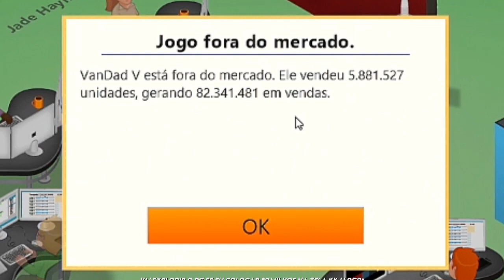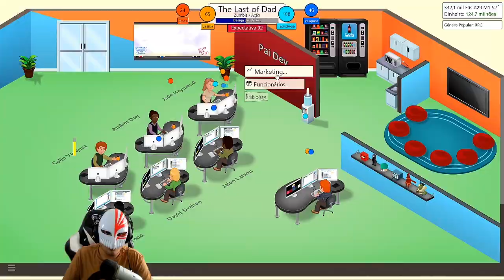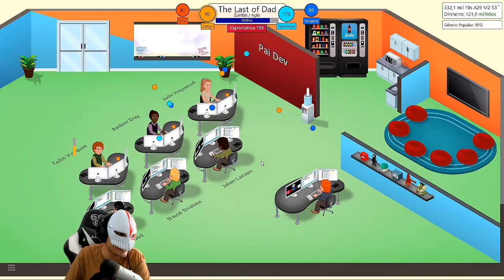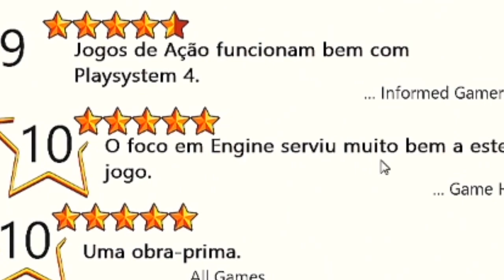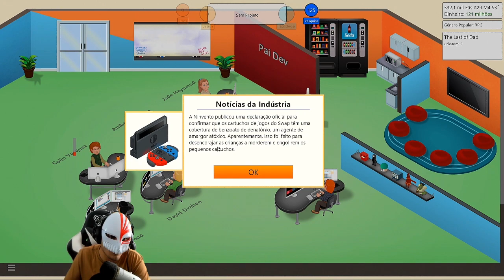UMA MÁQUINA DE FAZER DINHEIRO! KKKKKKJJ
~funpadsmasheitirnaofazóUHAUHAUHA~

Jogo: Game Dev Tycoon
Para: PC

AGRADECIMENTO AOS MEMBROS:

x-burge voador
Victor Ribeiro
Igor Henrique
Victor Macedo
Citendo
Maykon Braga de Oliveira
John John
Marea vazando óleo
IG EDITS
Thales Soares
tec zaiper
Black Demons
Guilherme Haack
Rullyan Gabriel
joaocosta cruz
Lel Origens
Juuzou Suzuya
Andre Maia Souza
Mirai Metal
Matheus Augusto Simão Cezar
Lucas Medeiros
João Pedro Barroso
Ivens BT
Wesley Susu
Paulo Mazuque
Jair h
Myamoto Plays
mais um qualquer
Brack
YURIMAX 48
Fellype não interessa pra você palhaço
αlisσทツ
Rafael Machado
Matheus Autran
Lazaros Giovanni
guilherme silva
Guilherme Silva
Ygor DCA
Player DG
Emanuel Pereira
luixs
Fernanda
Laporte
Hilbert :3
de ouro
DLS 4688
Itanildo Dantas
Tustra
Janderson 13
Deivis Pereira
Bruno Paiva
Vitor Silva
Rafa Yukio
Luiz Evaristo da Silva
TG JOGA
NikolasGD
Thais Borges
Arlindo Marcos EufraZ
Raiochu 12
Hexx
Jorge Lopes
Eduardo Geschonke
Rafael Vandregory
Lucas De Oliveira Galdino
ia tivoia
Llrd _
Code
Anderson Tribst
João Luiz Cardoso Júnior
TulioBr1
-MCV-
Tonio571
Ayren
Gvtgamer
Henrique Tatsuo
Jhones Jefferson
Thund3r Bl4ck
Guilherme Oliveira
LeFFaK _
Mauro Duarte
Hugo Enes
Thon Castro
Cristiano Lira de Sousa
Mateus Lorençone
Ailson Junior
Marcos Gabriel Gotardo
Lucas Lin
Clinio Francisco
Adolfo Sasaki
Bruno Duarte
Guilherme Augusto
Lord Rocha supremo
Light Demonsbr
OdiaEmQuer Luiz
Julio César
VTHO
Hoori
Lucas Pielak
Lucas Penatti
Winderson [Kimymar]
Marcelo Viana
Donnie Darko
Tenske
Gabriel Rodrigues
Junior lima
Mewlava
CpX_Leegit
Azio Junior
Luis Gustavo Campos
Cayo Cesar
Lucas Inacio
Jhonni Fernando
Caroline Aredesu
Ivan Carlos Da Costa
Bruno Oliveira
Guilherme Garcia e Silva
Railson ferreira
BetoLuck
Tony Redgrave
Carrasquera
Son Oni Player
Patrick Nilson
Julio Starleni-13
Marcelo Herber
Joaquim Oliveira
ArmRed
Ygor Hernandez
Maiko Douglas Menezes Alves
Junior
AquarioS
AirWick
Janeslei Coelho
Junyor GamesXD
Eduardo Prevedel
Hellblazer BR
Carlos W. Gama
The Sales
jose leandro
Adriano Moraes
Lucca OR
Dokixote Doflamingo
Marcone Alcântara
PeDrO HeNrInQuE BoLdRiN
Felipe Caetano
Gabriel Hideo Furusawa
Heitor Sanches
Deivid Ribeiro
Matanubi Extreme
João Vitor Pereira
Nyanmaru
Dheric Mendes
Giovanni
Salomão Duarte Rosa
Renegade
Magno Miguel
Matheus Carvalho
Murilo Maxwell
Juvitu Espindola
Alcor Setenptrion
guilherme penna
Tavineon
Wellington Chagas
Nadal Pg Games
Natsllene
Franz R. Pereira
Marcos Restani
Ghoenix DG
Ro Beto
Jonathan Santos
press play to play
Eduardo Henrique
RatatataBrasil
charmander autista
AyloHM
Lourival Antônio
Felipe Mendes
Nicolas Giovannetti
Luís Henrique Santos Oliveira
Igor Portela
Joao-kun -_-
Keven Gabriel
Ana Luiza Marques
Yuri FBap
Dionisio Tozetto
Rodrigo Nogueira
loidy5
Blue Spark
Tiger Geek
filipe martins

S2